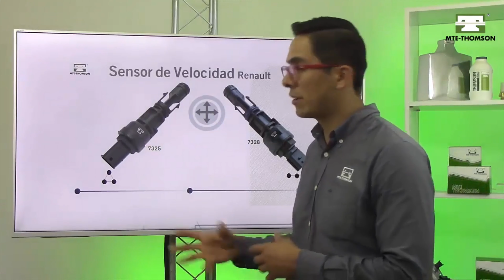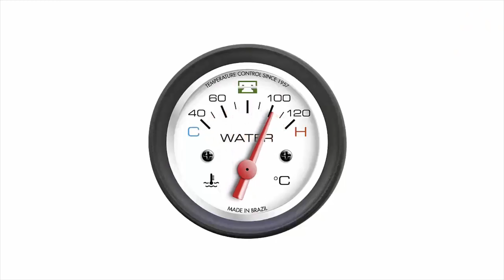¿Sabías esto de los sensores de velocidad? Mol te capacita 06 | MTE Thomson - Molpartes SAS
En este tiempo, Molpartes te capacita. En alianza con nuestras fábricas, enviaremos información técnica valiosa para su negocio. Aquí el ingeniero Enrique Salas de MTE-THOMSON nos contará toda la información sobre el sensor de Velocidad.

¡Contáctenos aquí!